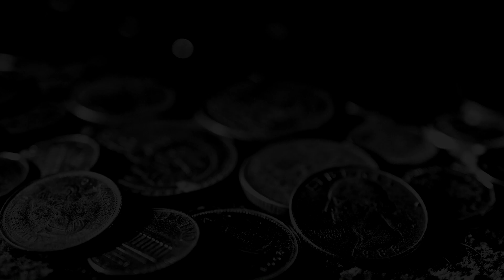Kingdom come : deliverancE ► 2 gameplay * pc * dolby surround * 60 fps *